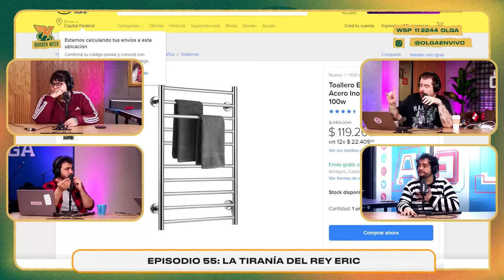CLONACIÓN, un NO PODRÁS con Santi Motorizado y FIERROS | Soñé Que Volaba | COMPLETO 30/8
Programa completo de Soñé que Volaba del 30 de agosto 2023. Migue Granados, Lucas Fridman, Noelia Custodio y Homero Pettinato comenzaron el programa hablando de clonación, bien bien tranku. Además, hablaron de cosas que ocupan lugar en casa y Noe reveló que es un poco acumuladora. Homero nos contó cómo se baila reggaeton. Imperdible. Asimismo, los que hacen crossfit están todos cagados, lo analizamos, lo charlamos y asentimos. Por último, se habló de la marihuana y sus diferentes tipos de usos. Vino Santi Motorizado de El Mató un Policía Motorizado y para cerrar el programa, vino el oncólogo, Matías Chacón, quién nos enseñó a prevenir el cáncer.

00:00 Migue está lleno de inversiones
1:33 Clonación de animales
5:00 Clonación de bebés
7:43 Clonar a Mirko con un caballo
8:31 Bebé con dientes
10:11 Radiador para las toallas
12:26 Noe acumuladora
12:37 Migue está en la de soltar
15:00 HOMERO PERREANDO VIVALDI
16:57 Remeras falopa
18:51 Torre de discos y libros
23:05 Migue está sufriendo la queto?
28:35 Los de crossfit están todos CAGADOS
39:48 HACEMOS FIERROS
43:30 LLEGÓ el Rufián
51:20 Concurso de ceviches
55:52 Migue y el gym, dura?
56:40 La gente viene y hace cosas
59:58 Siestita en vivo
1:04:10 Olores
1:08:09 El hombre PNT
1:12:15 Migue no va a fumar en el viaje
1:13:45 Lucas tiene una mala noticia
1:19:48 Santi Motorizado en el fogón
1:35:23 El tesoro
1:40:37 Chica rutera
1:46:22 Compilado de Calamaro
2:01:17 Mujer Amante por Santi
2:04:28 NO PODRÁS SANTI
2:10:15 Matías Chacón, oncólogo
2:44:55 Chiste fuertes
2:51:06 Implante de pelo a Homero
2:53:12 Migue y Luqui motoviajeros
3:04:50 Revivió la comedia